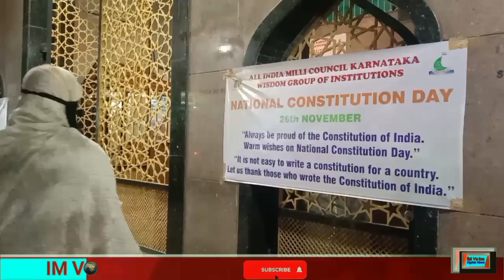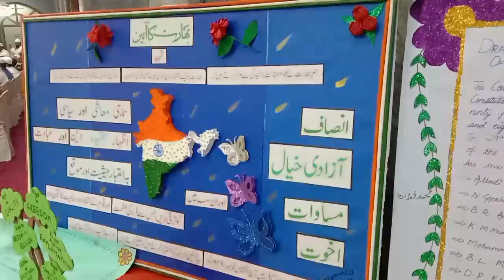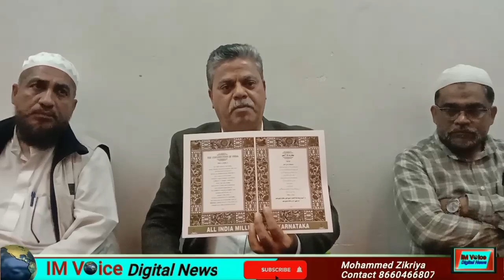MAKKAH MASJID NEELASANDRA main National Constitution Day